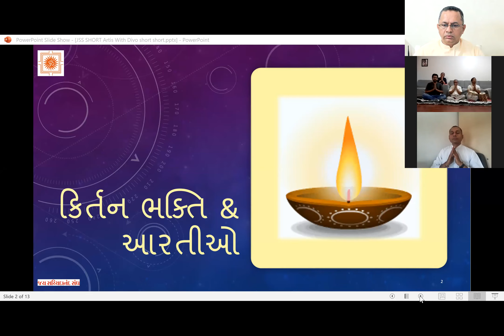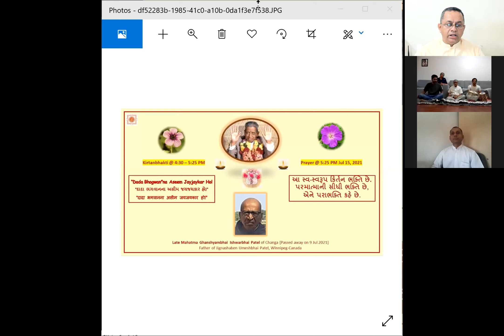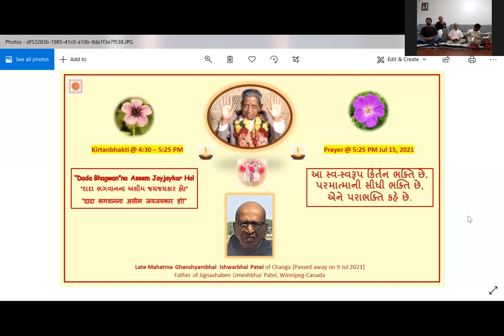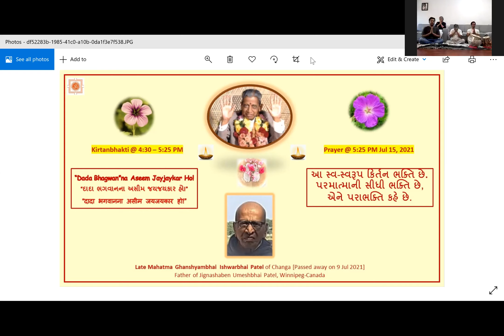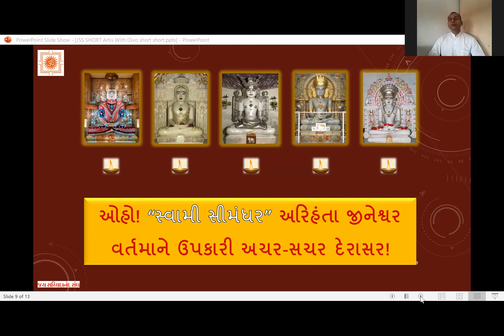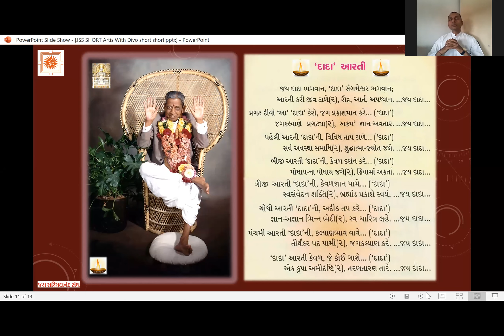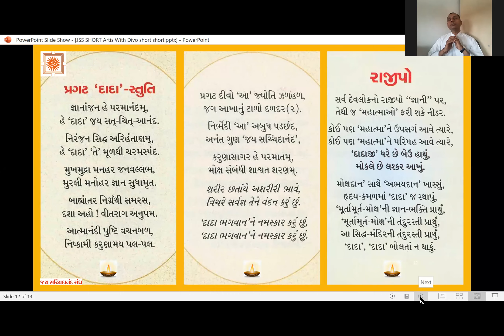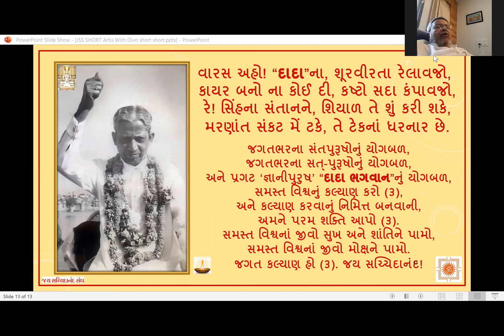15 July 2021 Dada Bhagwan JSS Kirtan Bhakti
Dada Bhagwan JSS Kirtan Bhakti in memory of Mahatma Ghanshyambhai I Patel, with Aptputras, and Mahatma Umeshbhai & Family, Winnipeg, Canada, with World Wide Mahatmas.